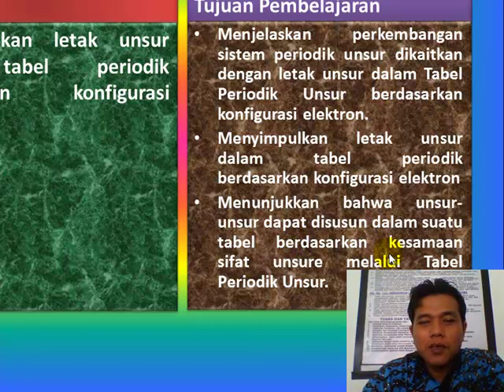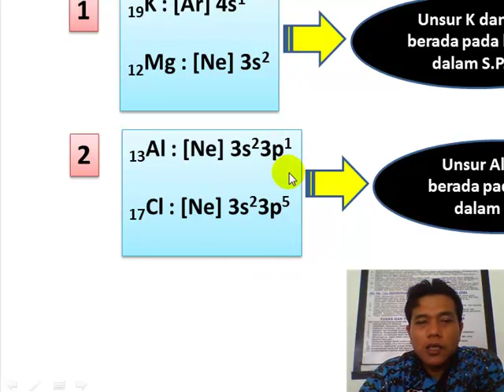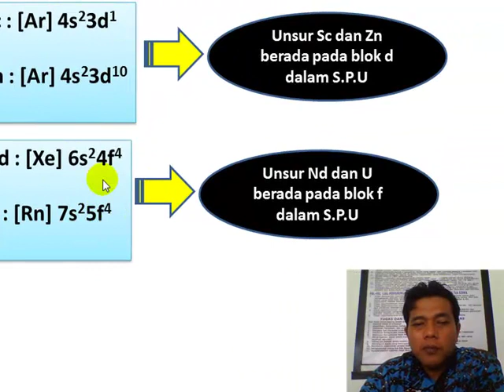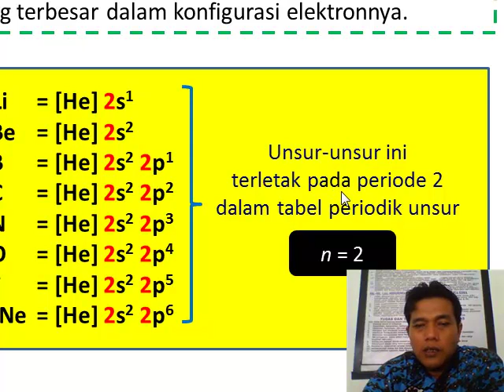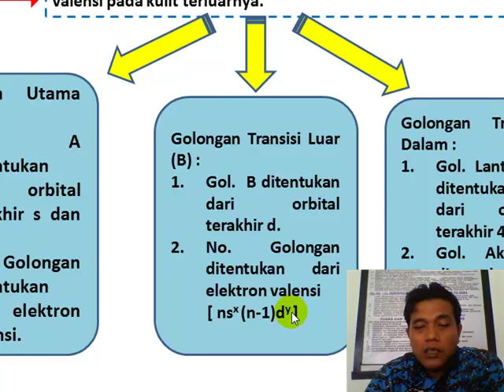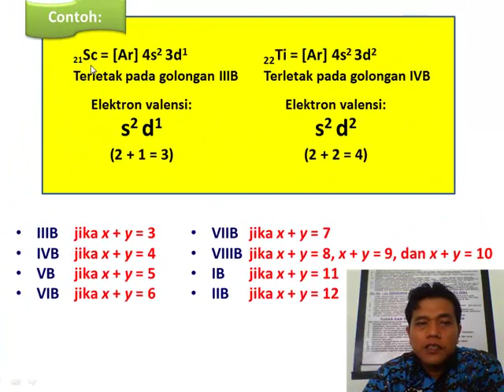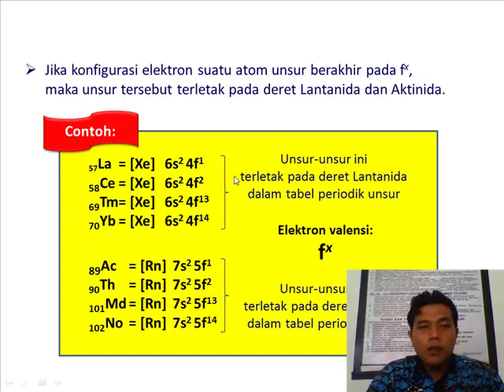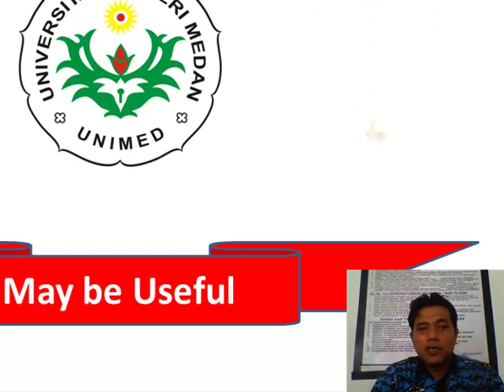MENENTUKAN LETAK UNSUR DALAM SISTEM PERIODIK UNSUR